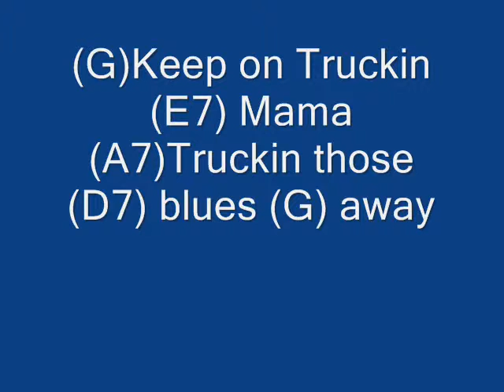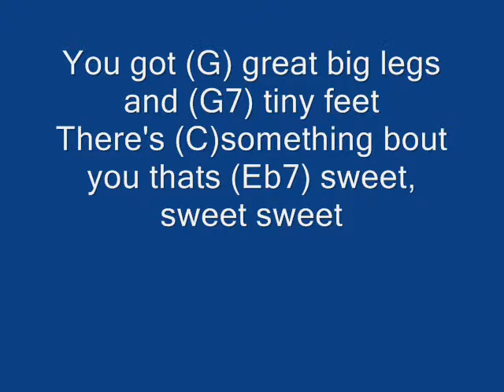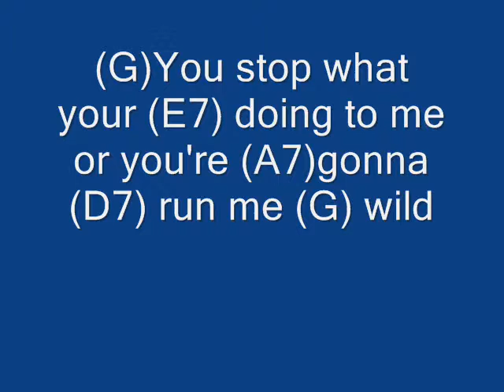Doncaster Guitar Fair use Cover Keep on Truckin Mama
guitar cover of Keep on Truckin Mama with sing along lyrics